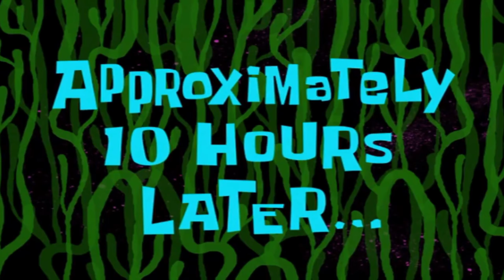My 1st Vlog | My friends birthday || माझा पहिला व्लाॅग |माझ्या मीत्राचा वाढदिवस ❤️😍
I hope you like this Vlog
Lots of ❤️
All credit and thanks to my friends ❤️✌️